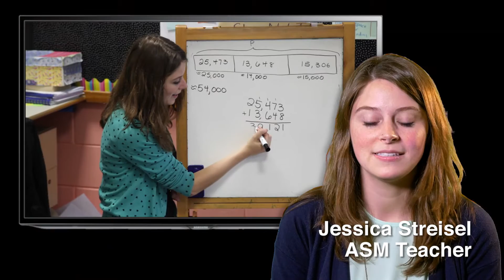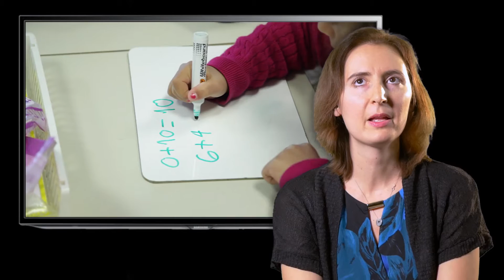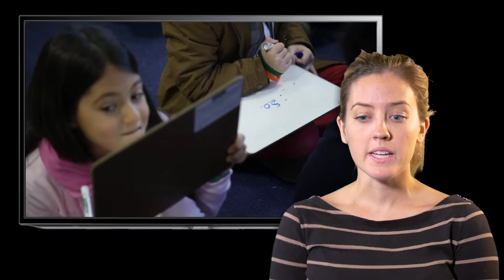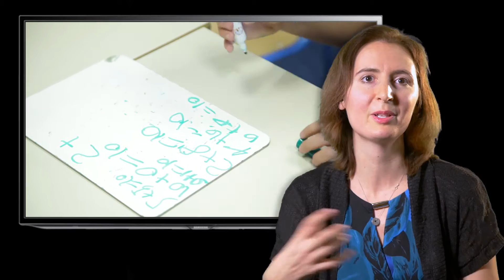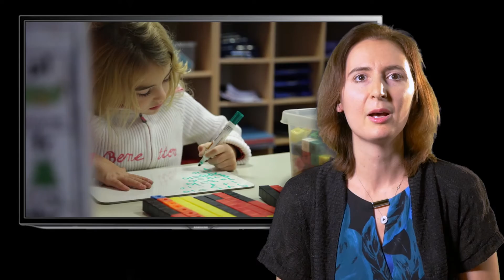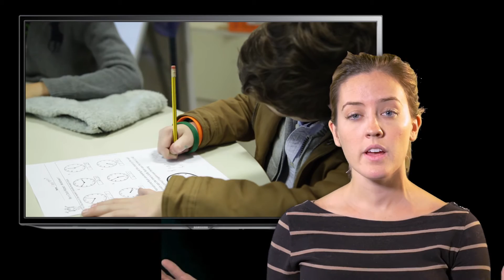Teacher's Professional Development at ASM - Math -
Teacher's Professional Development on Math at the American School of Milan